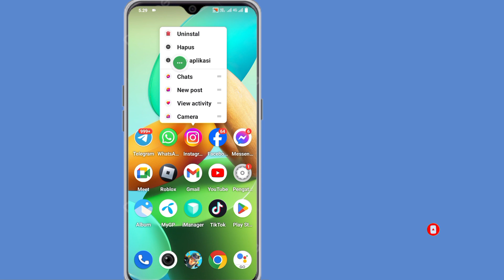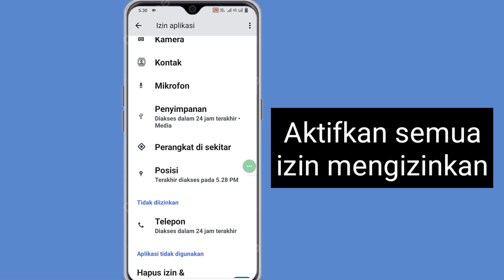Cara memperbaiki halaman Instagram tidak tersedia saat ini | halaman tidak tersedia saat ini (2023)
Saya akan menunjukkan kepada Anda Cara memperbaiki halaman Instagram tidak tersedia saat ini. Tonton video ini dan pelajari Cara memperbaiki halaman Instagram tidak tersedia saat ini.

Maaf, halaman ini tidak tersedia.

Cara memperbaiki "Maaf, halaman ini tidak tersedia." di Instagram